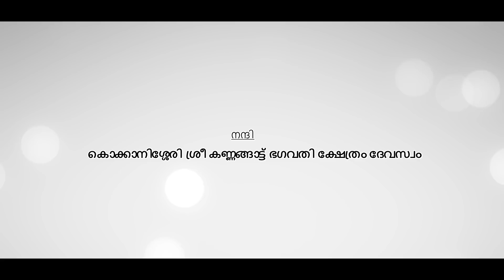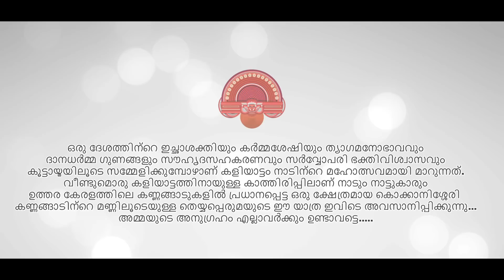Thiruvayudam | Theyyam Documentary | Theyyam Kannur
Thiruvayudam is a Documentary on the historical timeline of Kokkanisseri Kannnagadu Bhagavathy Kshethram
DIRECTION : Rahul Palora & Dhanesh Payyanur
CAMERA & EDITING : Rahul Palora
Script : Dhanesh Payyanur
CREW :  Vyshnav Vijayan , Amith Satheesh , Jineesh Nk
ONSCREEN : Athiyadam kunhirama peruvannan, satheeshan peruvannan ramanthali, babu peruvannan panayanthar, unnikrishnan kandangali, karunakaran panikker, Shankaravadyan Namboothri, Radhakrishnan Thirumumb, Maniyara Ramachandran, Thamban P, Palora Raveendran Panikker